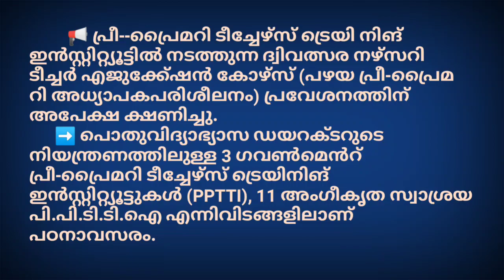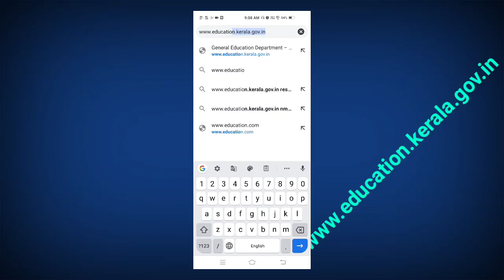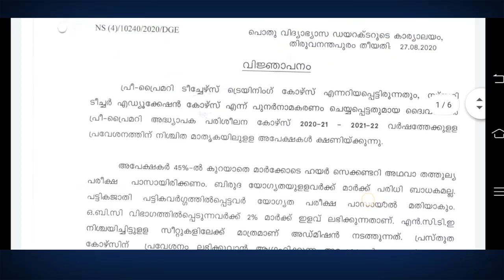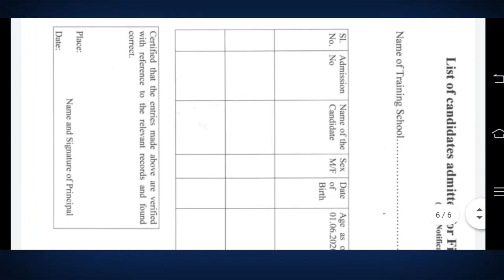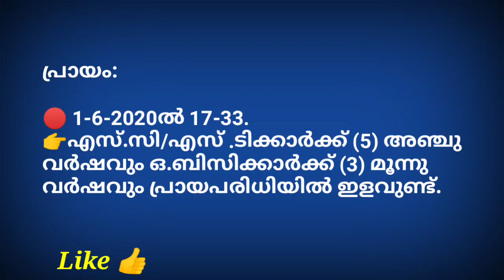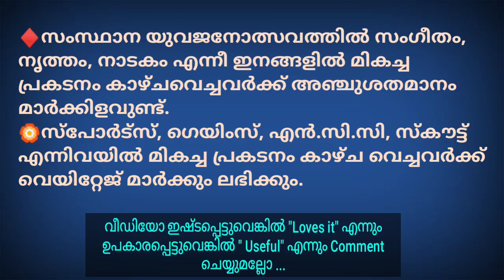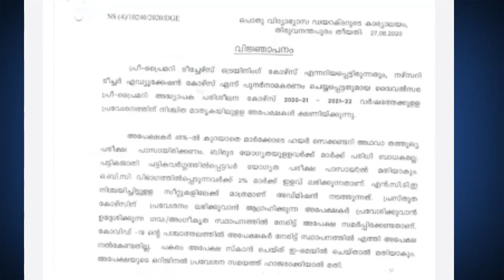നഴ്സറി ടീച്ചർ കോഴ്സ്_PPTTC# അപേക്ഷ എങ്ങിനെ- എവിടെ*എപ്പോൾ- ഗവൺെന്റ്/ അംഗീകൃത സ്ഥാപനങ്ങൾ എവിടെയെല്ലാം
പ്രീ-പ്രൈമറി ടി ടി സി കോഴ്സിന് അപേക്ഷിക്കുന്നത് എങ്ങിനെ ? എവിടെയാണ് അപേക്ഷ നൽകേണ്ടത് ? വെബ്സൈറ്റ് ഏത് ? തുടങ്ങിയവ വിശദമായ രീതിയിൽ ..